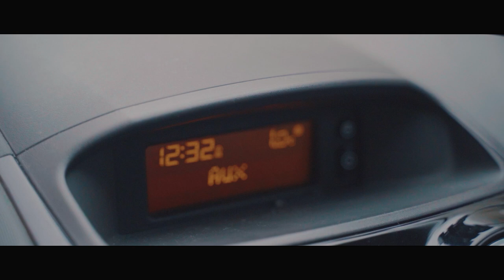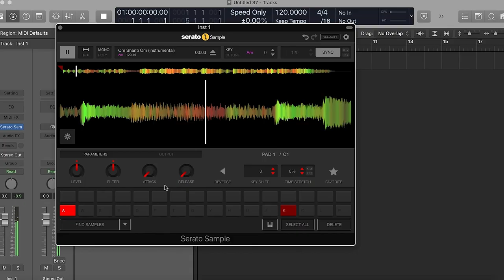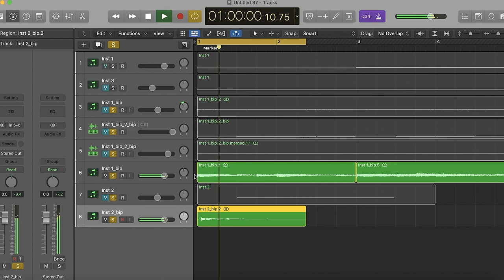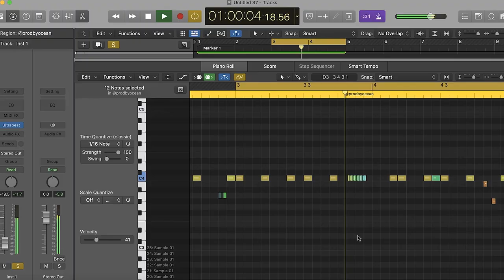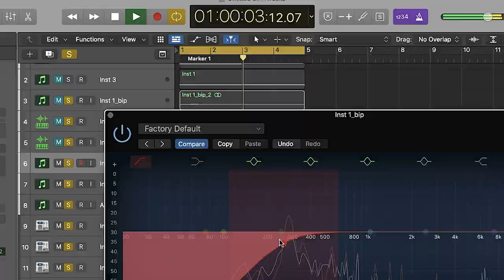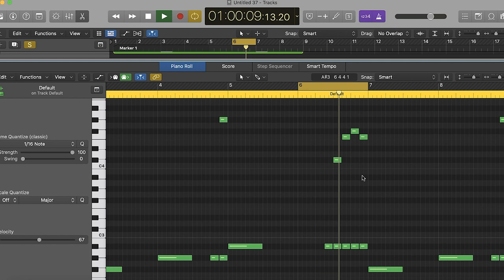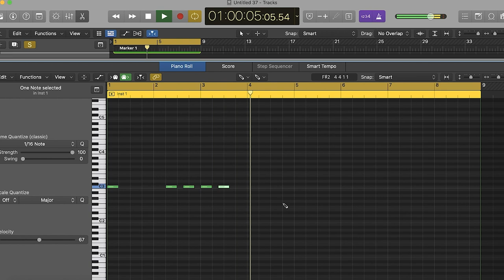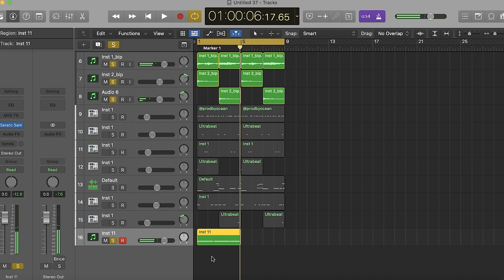I FLIPPED A BOLLYWOOD SONG INTO THE HARDEST DRILL BEAT *It's a BANGER!*